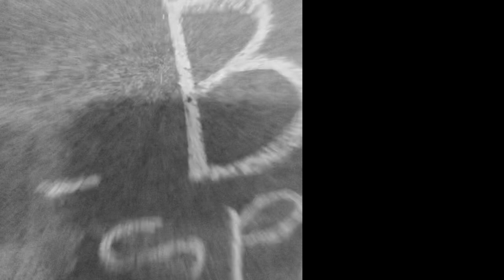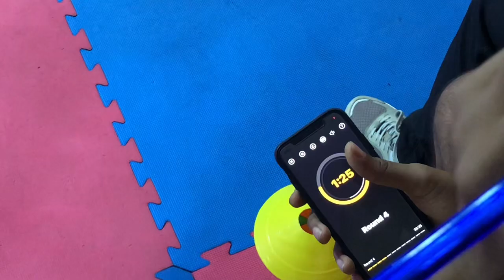🥊جاونا أبطال ودرنا حصة غي ديال sparring على الطريقة الأمريكية⚡️💯🪓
Une seance spécialement dédié au Sparrings
Team ABC vs Team Sharo ⚡️💣🪓🪓

N'hésitez pas à nous faire des Like , laisser nous vos commentaires, propositions, avis.. Partager au max et n'oubliez pas de taguer le compte instagram lors du partage @abcoaching_temara

Restez Sportifs 💯💪🏼